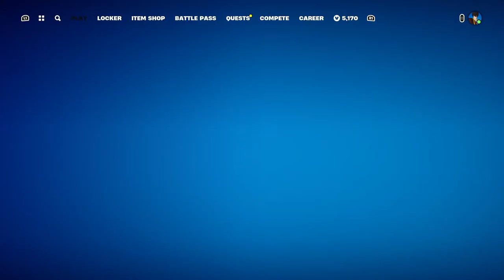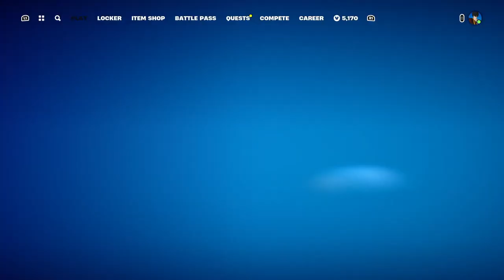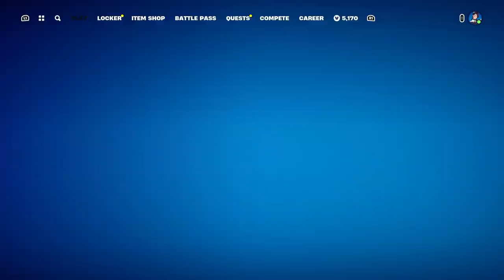THEY RUINED THE LOCKER UI!!! (Fortnite LIVE)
Fortnite Gaming